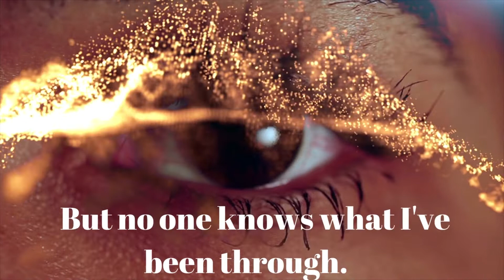Watch Book Trailer: Native by KIKI FULTON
NATIVE  is the fever-pitched, gripping follow-up to Clandestine (Souls of Mortals).

Release date: Coming in 2023

Instagram and Tik Tok at authorkikifulton